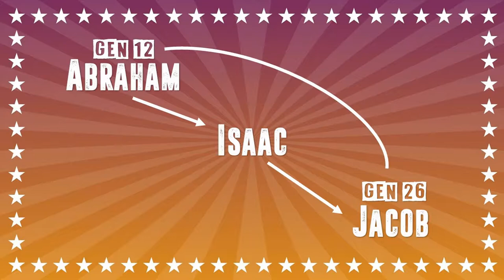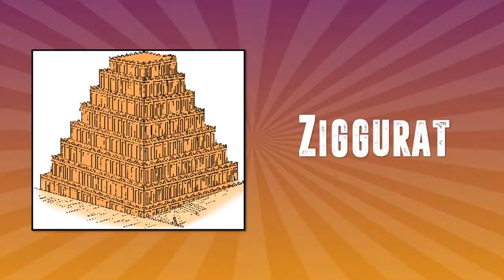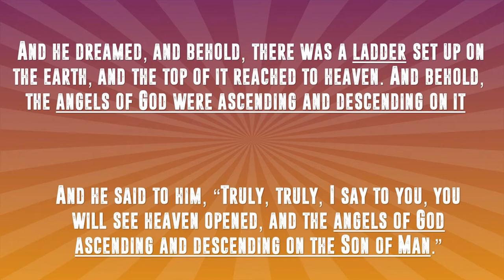Wrestling With Eternity: Ladder Match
Lake Shore Baptist Church
Pastor Jon Brewer